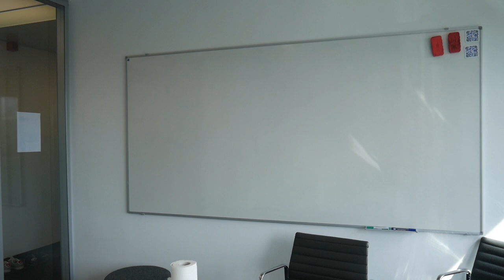Magic Leap One: The AR Revolution Starts Now - Magic Leap One MRTV Hands-On Review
This is the Magic Leap One MRTV Hands-On Review! Find out what I think about this highly anticipated Augmented Reality Headset!

Learn more about Holo Light, the company that gave me access to the Magic Leap One and that helps customers boost their workplaces with Augmented Reality

First impressions: 1:20

Testing the "Create" app: 5:06

Testing the "Tonandi" app: 12:02

Testing the "NBA" app: 16:45

Testing the "Helio" web browser: 20:18

Conclusion: 21:48

My recommended VR hardware

My Pimax-Ready VR Rig:

GTX 1080ti (but will likely be replaced by 2080ti at one point, made sure to make this 2080ti ready)

Asus Rog Strix Z370-F Gaming Mainboard

Intel Core i7 8700k Processor

32GB DDR4 Ram (G.Skill Ripjaws)

1 TB Samsung SSD NVMe

4TB Seagate HDD

Fractal Design Define R6 Blackout Case

Seasonice 850W Focus Plus Power Supply

be quiet! Dark Rock 4 cooler